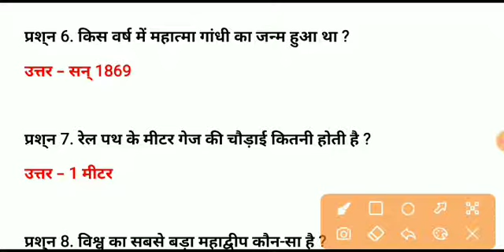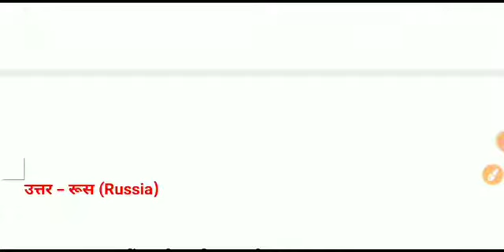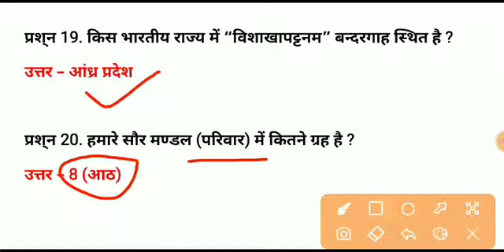General Knowledge Question In Hindi l GK Question l One Liners GK Question l All Exam Important Quiz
lekhpal important GK Question